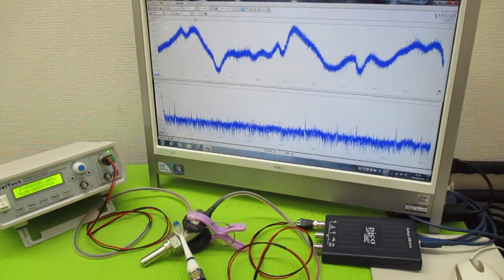オリジナル製品：超音波発振プローブを利用した超音波制御技術 ultrasonic-labo